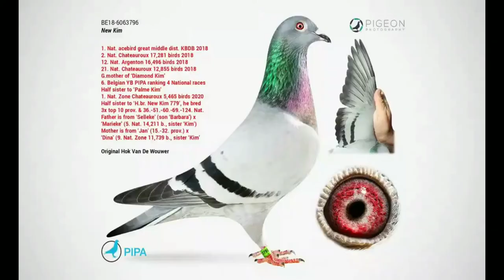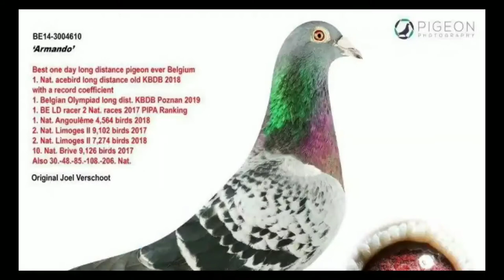PINAKAMAHAL NA KALAPATI | HUNTER AUSTRIA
This video belongs to the rightfull owner

Creative common reuse allowed